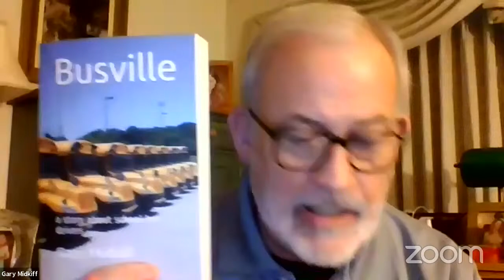Evolution of the American Presidency Volume 4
Join Professor Gary Midkiff for a review of over 225 years of American history and trace the evolution of our most important elected office. Over six sessions, you'll follow the path of the 44, assessing how their decisions and actions shaped the office for their successors. Volume 4 covers Benjamin Harrison through Herbert Hoover.